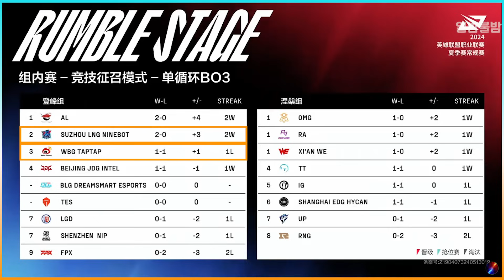싱글벙글 LPL 4시드 유력 후보 (매번 바뀜)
2024 LPL 서머 LNG vs 웨이보 _ 갈라 이즈 펜타킬

0:00 1세트
0:50 2세트
1:23 3세트
1:40 결과
1:51 Outro

BGM
GunZ The Duel OST - The Duel